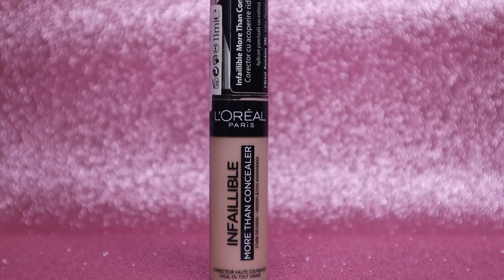L'Oréal Infaillible More Than Concealer, un anticearcan bun la toate (Proba 1)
Buna tuturor, clipul de azi reprezinta prima proba in cadrul scolii de beauty vlogging by L'Oréal.